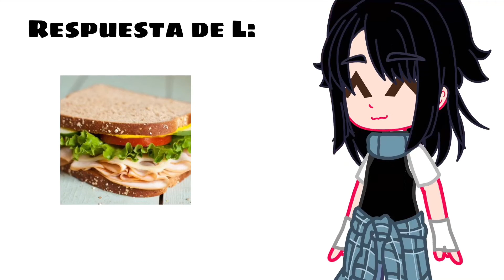Si yo fuera…||Meme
Gracias a mis amigas por ayudarme a hacer este video :D

⚠️Importante⚠️
No pongo sus nombres (o al menos de dos de ellas) por respeto a su privacidad, por eso solo pongo iniciales.